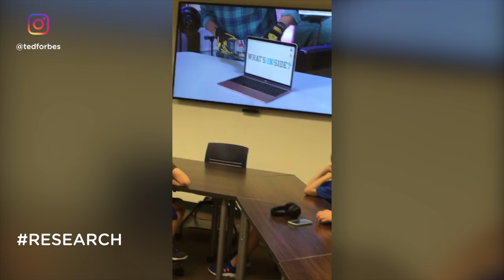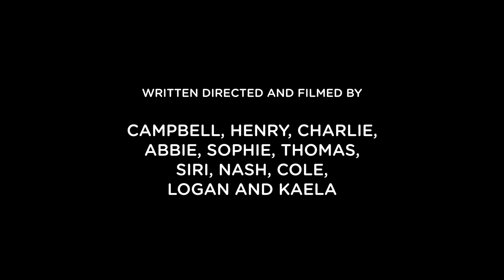That ONE Time at YOUTUBE CAMP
Today's vlog is about my last week teaching YouTube camp! I got suckered into spending 5 days with 11 middle school students and had one of the best times of my life. These kids were brilliant.

Ted Forbes
The Art of Photography
USA

I make videos covering famous photographers, photography techniques, composition, the history of photography, philosophy and much more.